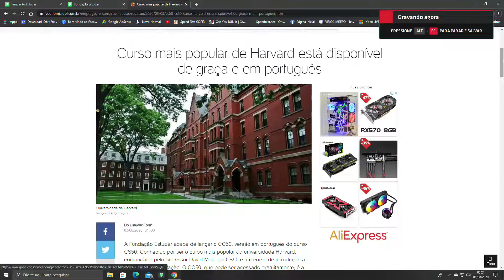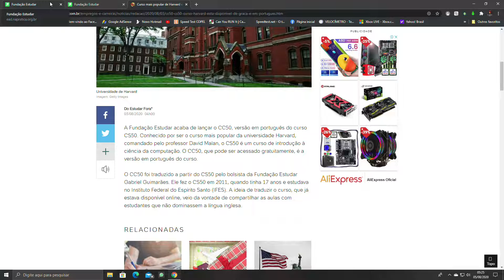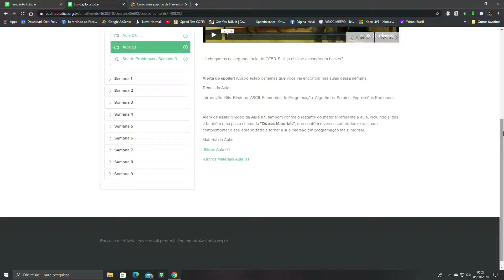Curso de Ciência da Computação de Harvard CC50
CC50: Curso mais popular de Harvard está disponível de graça e em português!
Curso mais popular de Harvard está disponível de graça e em português... - Veja mais
A Fundação Estudar acaba de lançar o CC50, versão em português do curso CS50. Conhecido por ser o curso mais popular da universidade Harvard, comandado pelo professor David Malan, o CS50 é um curso de introdução à ciência da computação. O CC50, que pode ser acessado gratuitamente, é a versão em português do curso

meu setup  PC GAMER

placa mãe z370m aorus da gigabyte

cooler GAMEMAX GAMMA 300

mouse pad  Mousepad Redragon Orion RGB P011

mouse orion pcyes

memoria Ram  delta 2 t-force 2x8 de 2666 mhz rgb

placa de vídeo  RX 5600 XT Phantom Gaming D3 6G OC

SSD- WD GREEN 240GB 2,5’ 7MM SATA III 6GB/S WDS240G2G0A

fonte cx 600 corsair

GABINETE SERAPH RGB PICHAU

Monitor samsung 24 curvo c24f390

NOSSO GRUPO DE DIVULGAÇÕES DE CANAIS DOU YOUTUBE